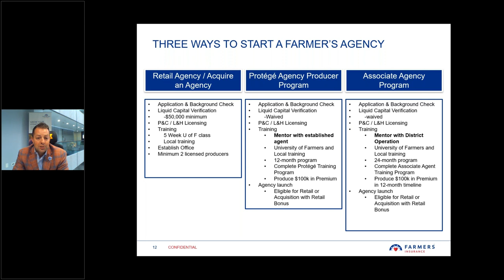Farmers Insurance Protege Program Snapshot